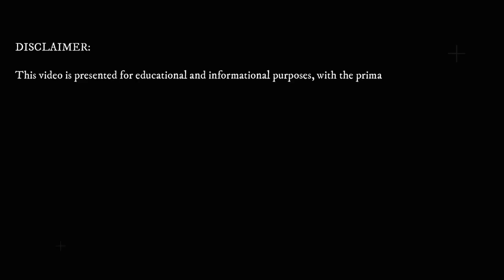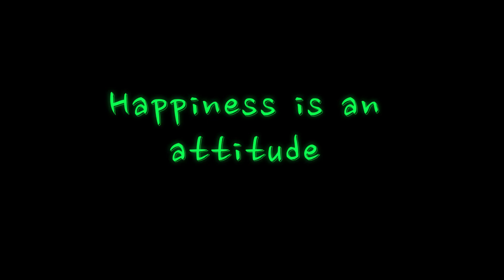These 4 Book is Enough for Best ever 2024 | whyRD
Learn Verilog with Practice The Best 4 non-technical Books for Engineers!

Books links
Looking Inward
Automatic Habits
Deep Work
Courage to be disliked

it is important to note that the views, opinions, and interpretations expressed in this video solely belong to the author and do not necessarily reflect the views of their employer or any other organization with which they may be affiliated.
Viewers are reminded to exercise their own critical thinking and judgment when consuming the information presented in this video. The author shall not be held responsible for any losses, damages, or consequences arising from using or misusing the information contained herein.